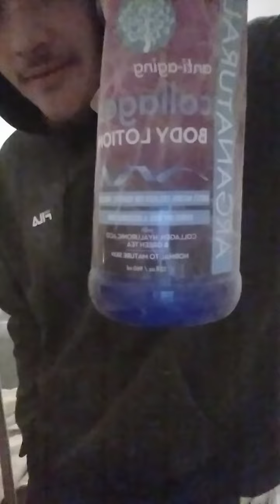IT WAS TALENT IDIOTS IS WHAT I HEARD